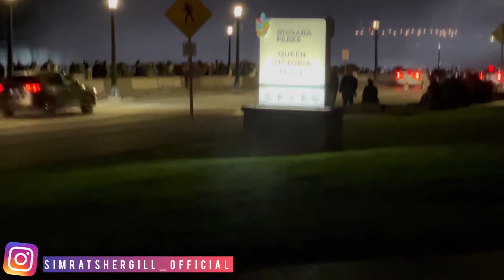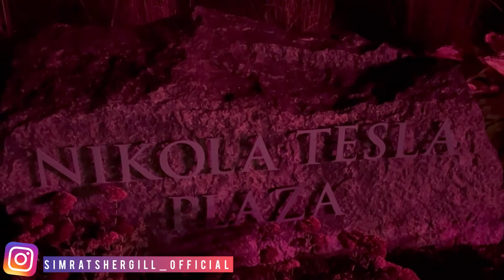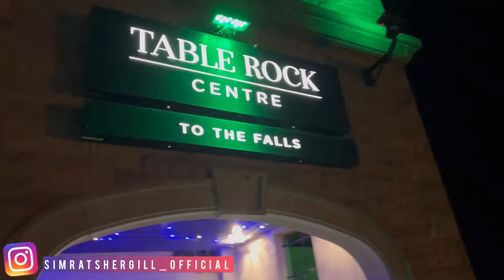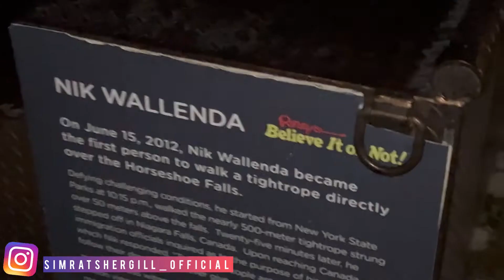Night Life Of Niagara Falls || Fireworks 🎇 | Punjabi Vlog | Simrat Canada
Video qouries:-
1. niagara falls night video
2. punjabi vlog at niagara falls
3. Niagara Falls vlog
4. international student vlogs
5. night life of niagara falls
6. canada punjabi vlogs
7. canada information vlogs